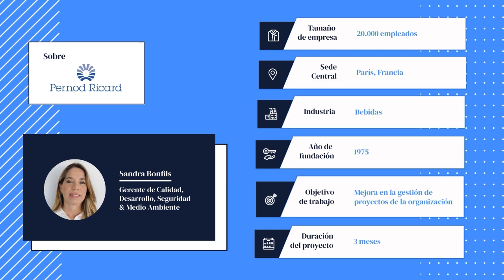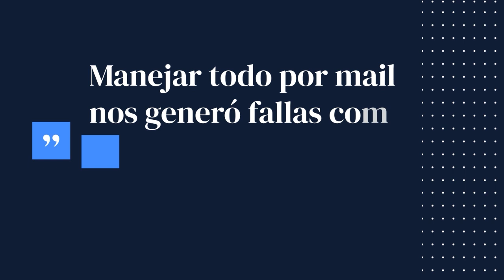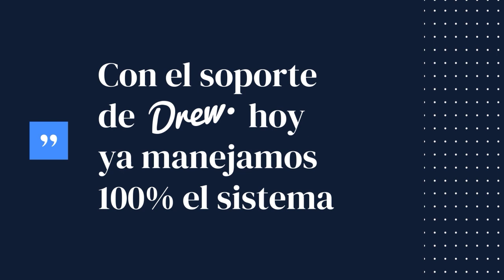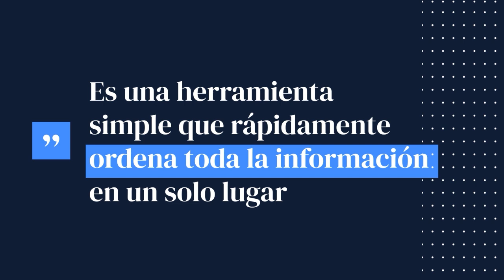Gestión de proyectos estratégicos y mejora de procesos | Pernod Ricard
Este es el caso de éxito de Pernod Ricard, una renombrada empresa francesa líder en la producción de bebidas alcohólicas, especialmente sus icónicos pastis Pernod y Ricard, conocidos por su distintivo sabor a anís. Surgida de la pequeña empresa Pernod Fils, ha evolucionado hasta convertirse en un gigante global en la industria de las bebidas.

Hoy en día, la empresa parisina cuenta con más de 20,000 empleados y, desde su fundación en 1975, no ha dejado de crecer.

Cuando Pernod Ricard acudió a Drew, necesitaban un software que les permitiera organizarse eficazmente en cada área, ya que manejaban un gran volumen proyectos estratégicos al año con la intervención de diferentes equipos dentro de toda la organización.

A continuación, Sandra Bonfils, quien ocupa el puesto de Gerente de calidad, desarrollo, seguridad y medio ambiente, nos cuenta todo sobre su experiencia trabajando con Drew.